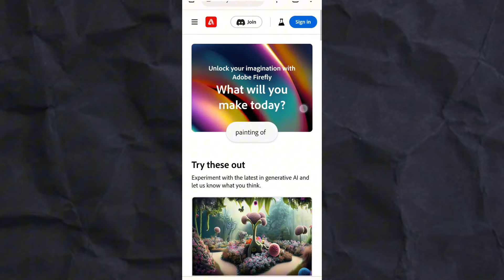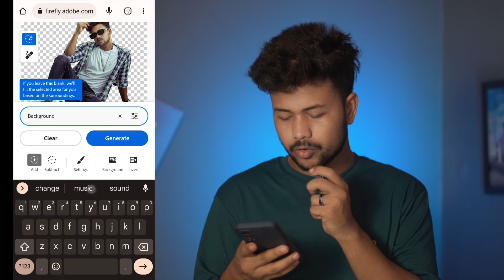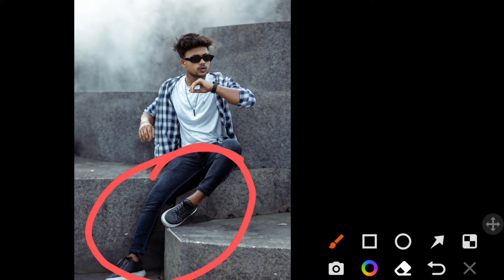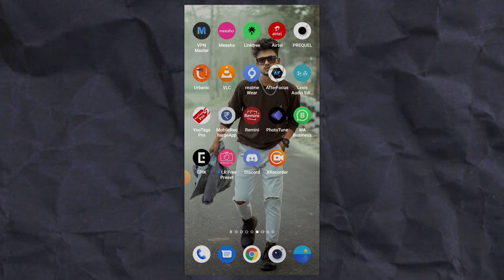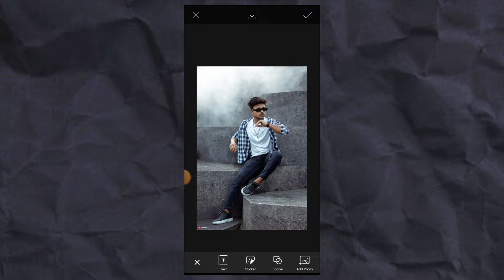🙄 Best way 1 Click में Realistic background Change of any photo | how to change background in mobile